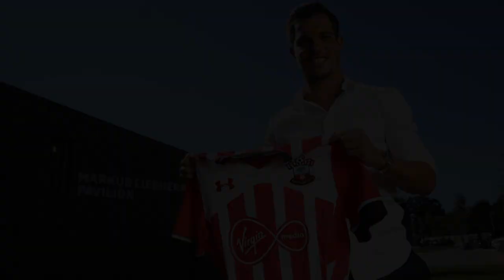Cédric proud after signing new Southampton contract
Cédric gives his reaction after signing a new four-year contract with Southampton.